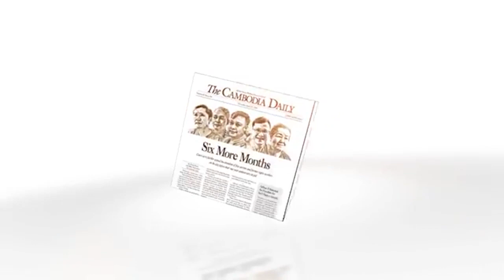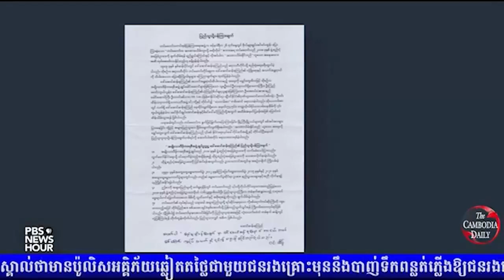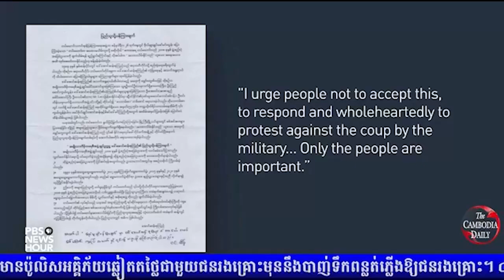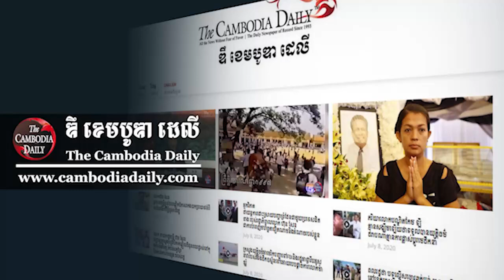IDEA TALK៖ តើស្ថានភាពនយោបាយនៅភូមា និងនៅកម្ពុជាមានលក្ខណៈដូចគ្នា និងខុសគ្នាបែបណាខ្លះ?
កម្មវិធី Idea Talk សម្រាប់រាត្រីថ្ងៃទី០២ ខែកុម្ភៈ ឆ្នាំ២០២១ ស្តីអំពី៖ តើស្ថានភាពនយោបាយនៅភូមា និងនៅកម្ពុជាមានលក្ខណៈដូចគ្នា និងខុសគ្នាបែបណាខ្លះ?News